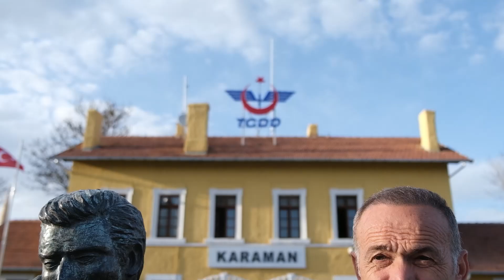KARAMAN DEĞİŞİME GİDİYOR